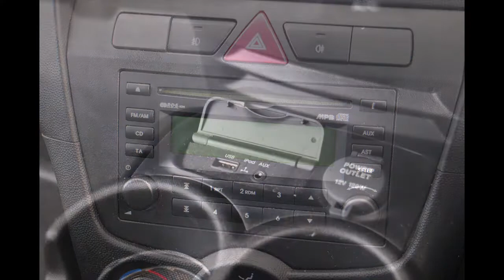NA60YCZ KIA PICANTO 1 1 DOMINO 5d 64 BHP